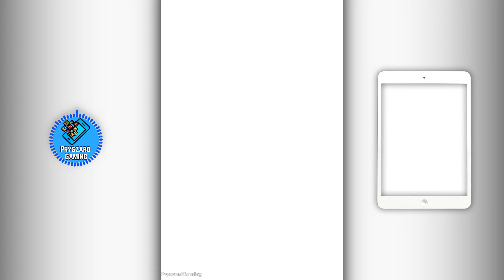Lumber Farm Wood Carving Idle - Gameplay Walkthrough Part 2 Stickman Lumber Farm Chop Wood Harvest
Lumber Farm Wood Carving Idle - Gameplay Walkthrough Part 2 Stickman Lumber Farm Chop Wood Harvest (iOS, Android)
Lumber Farm Wood Carving Idle - Zenith Games

🔽Download Mobile Game:
Free iOS game:

📱Game Description:Lumber Farm Wood Carving Idle
Welcome to Lumber Master Wood Carving 3D, the ultimate Wood Carving Chase Idle Tycoon wood-carving tycoon game! Get ready to discover a whole new level of gaming with this exciting 3D Forest Farm Inc game.

As you begin your journey, you will be transported to a beautiful forest where you will start your own lumber inc. You will have to wisely appraise the trees in the forest and collect wood to carve and create masterpieces that you can sell at your my mini mart.

To become a true lumber master, you will have to train and upgrade your wood carving skills, unlock new levels, and chase your dreams. You can also harvest crops and build your farmish empire with the help of city and township resources.